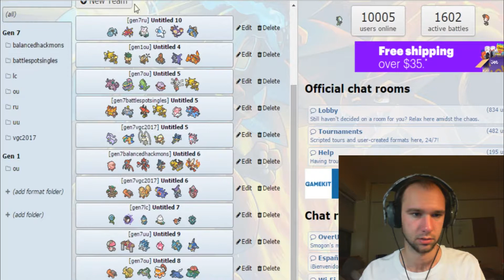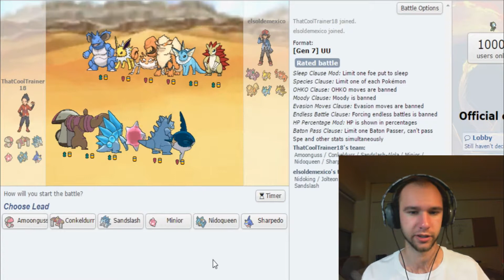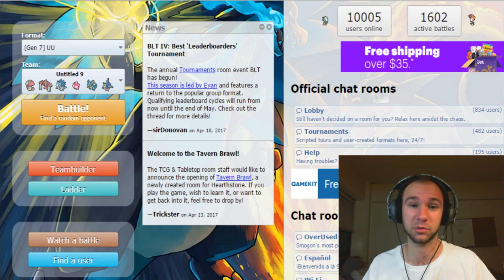The Queen of UU - Pokemon Sun and Moon Gen 7 UU Singles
Don't pass up on the Queen of UU!